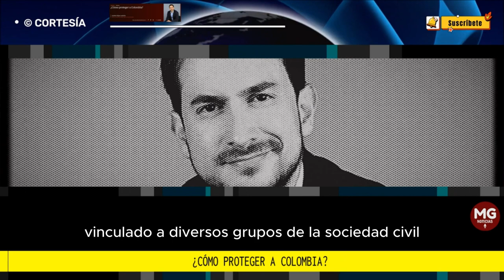¿CÓMO PROTEGER A COLOMBIA? 📢 Columna Andrés Felipe Londoño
A estas alturas es ingenuo creer que este gobierno concertará con los diversos actores involucrados las ambiciosas reformas que pretende imponer.
columna ANDRÉS FELIPE LONDOÑO para LA REPÚBLICA